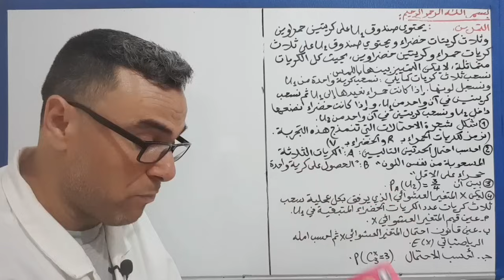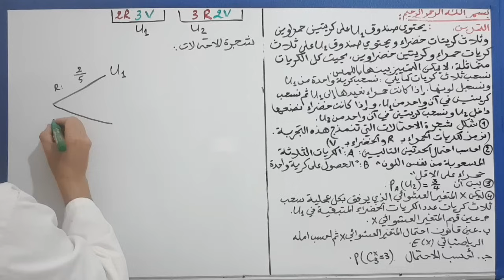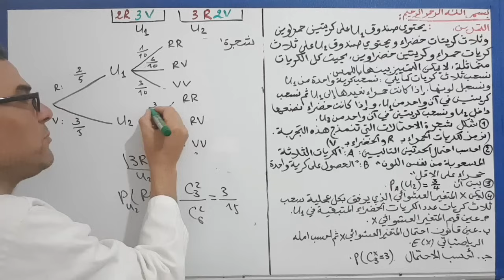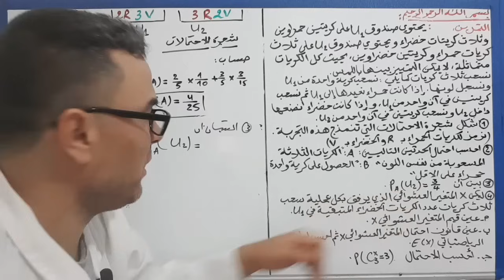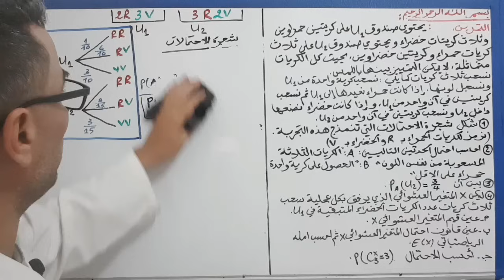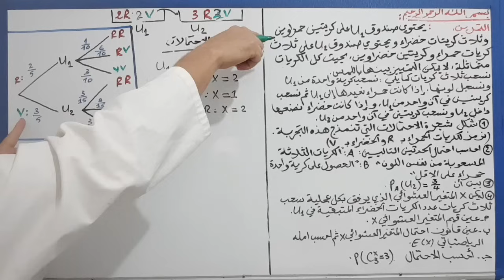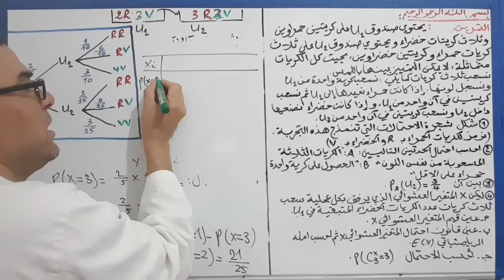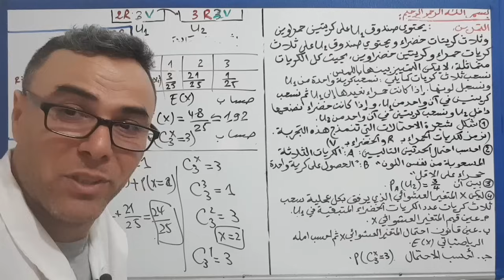المراجعة النهائية في الاحتمالات لباك 2024 رقم 1 (روووعة)